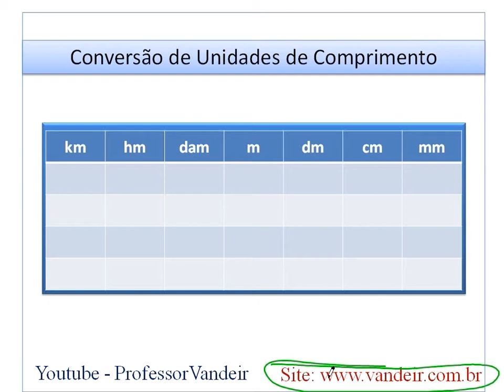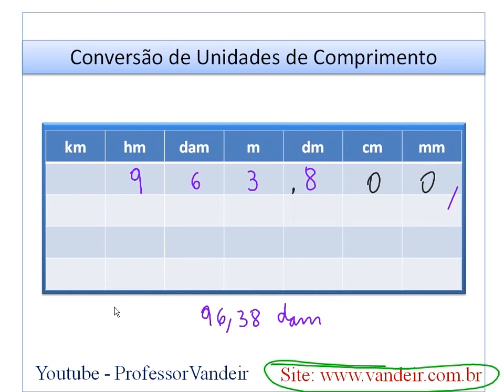Conversão de Unidades 8- Comprimento | Matemática | video aula online matematica | Exercícios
★ Conversão de Unidades | Sistema Legal de Medidas
★ Vídeo aula online de matematica?
★  matemática basica
★ exercicios matemática